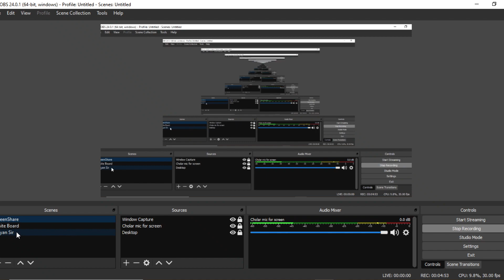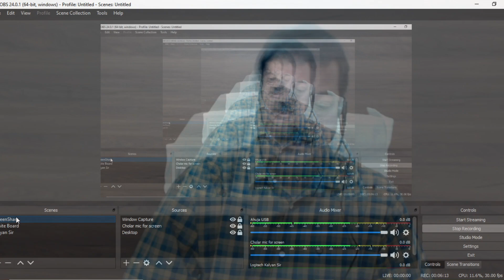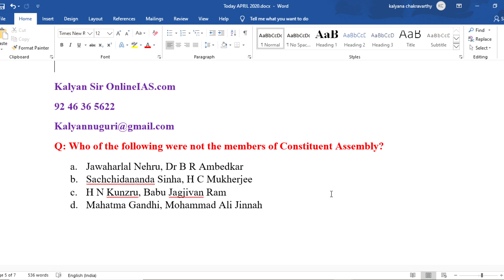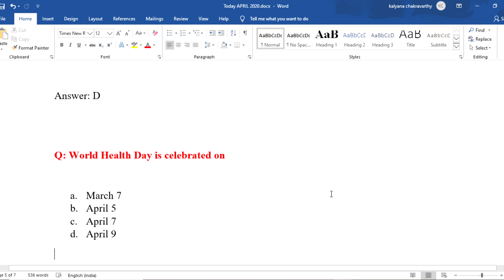రాజ్యాంగ పరిషత్తులో సభ్యులు కానీ ప్రముఖులు ఎవరు?, ప్రపంచ ఆరోగ్య దినోత్సవం - Kalyan Sir OnlineIAS.com